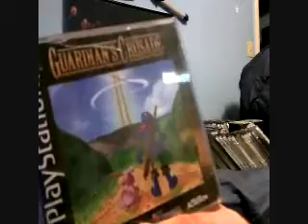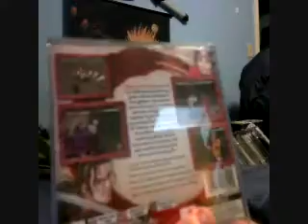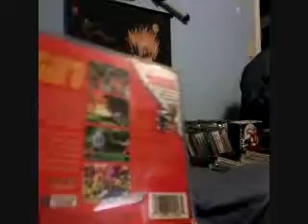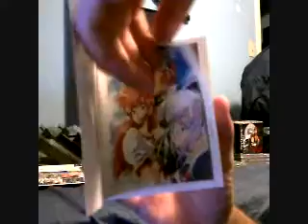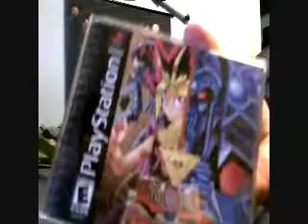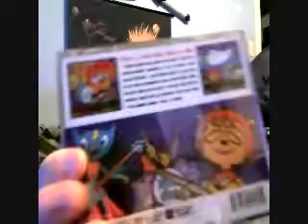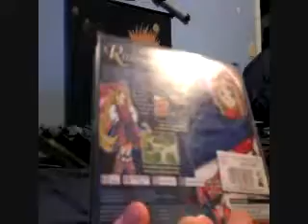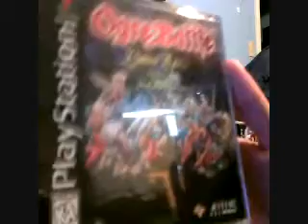Video Game Collection PlayStation One Part 01